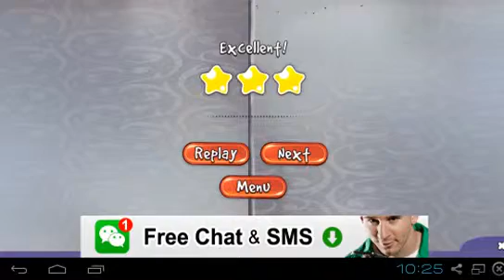Cut the rope Season 1 Foil box Level 17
Cut the rope to feed candy to little monster Om Nom®! 500 million downloads around the world of this phenomenal puzzle game. 400 levels and more to come!

A mysterious package has arrived, and the little monster inside has only one request... CANDY! Collect gold stars, discover hidden prizes and unlock exciting new levels in this addictively fun, award-winning, physics-based game!

Key features:

• 16 boxes with 400 levels
• Innovative physics gameplay
• Adorable character
• Outstanding graphics
• "Om Nom Stories" animation shorts
• Superpowers
• Constant free updates with new levels and animations